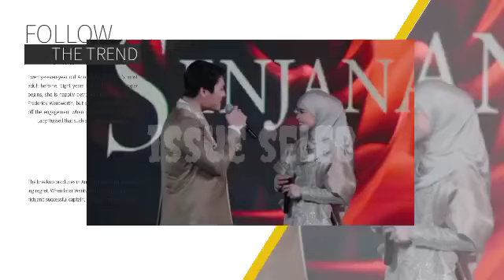REAKSI RIZKY BILLAR SAAT LESTI KEJORA TERIAK "I LOVE YOU" TERHADAP RIZKY RIDHO DI GBK